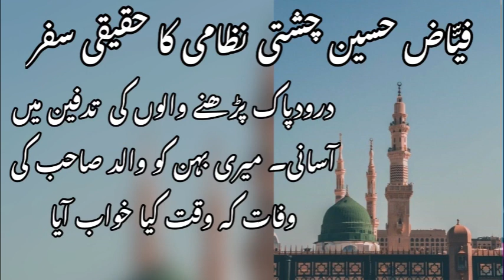My father used to recite darood sharif | sister saw him in dream after death | motivational video